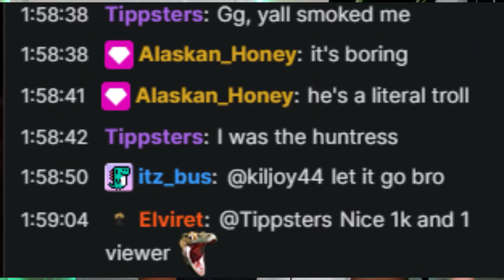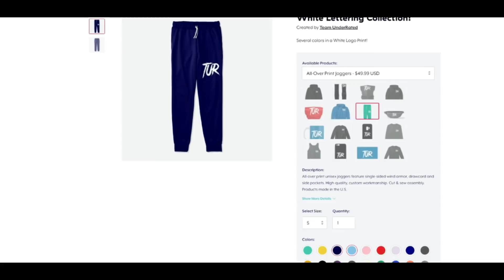Responding To The Entitled Problematic Victim Playing Survivor!